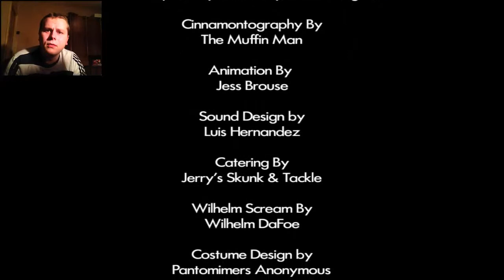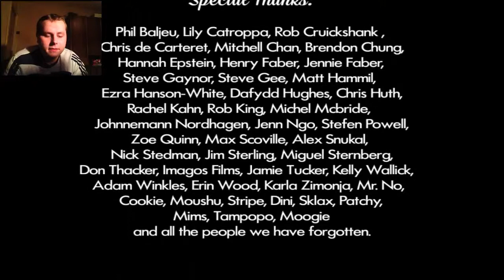FINAL PENETRATION! Jazzpunk Ep.11 FINAL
Heya Heroes! Final 11th Episode of Jazzpunk gameplay is here! Our super awesome journey sadly ends here with Jazzpunk. It was a great indie title, loved every second of it! Hope you guys did too. Want to see me playnig something next? Hit me a like for this series?

Become a Hero on Facebook!